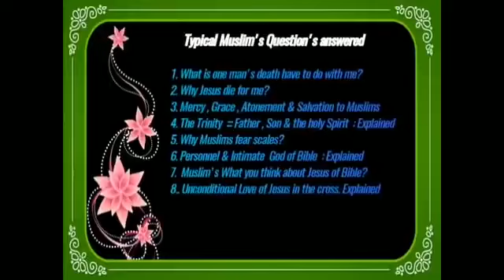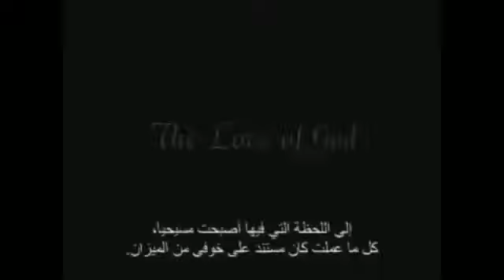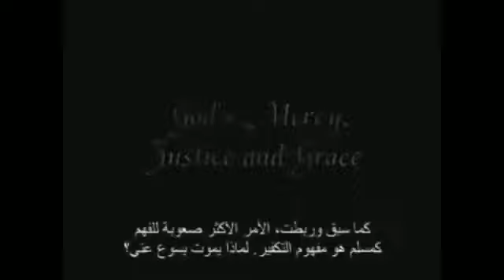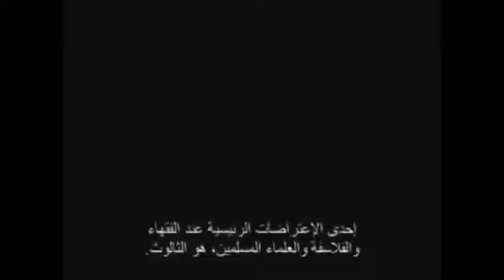Former Muslim & a well known Christian Apologist Unveiling Islam